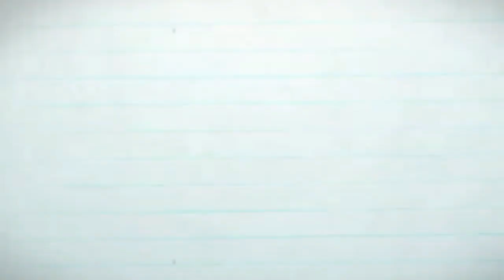ASLI‼ KURSI TAMU MINIMALIS HARGA 1 JUTAAN LAGI BUAT ANDA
Jangan salah pilih!! KURSI TAMU MINIMALIS HARGA 1JUTAAN JATI ASLI JEPARA . KURSI TAMU Murah ke dua dari Kursi yang kemarin kita upload ya. Bisa beli di shopee.